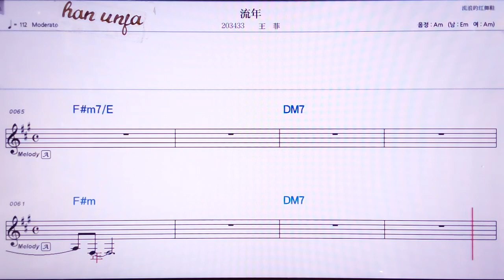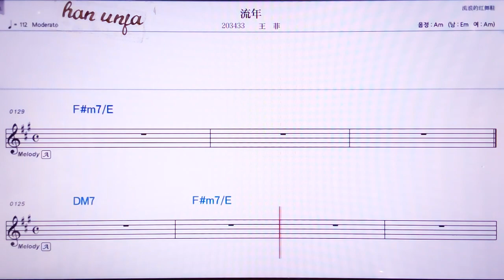💖리유니앤/왕훼이 👍MR,노래방, 악보, 코드,Karaoke With Sheet Music